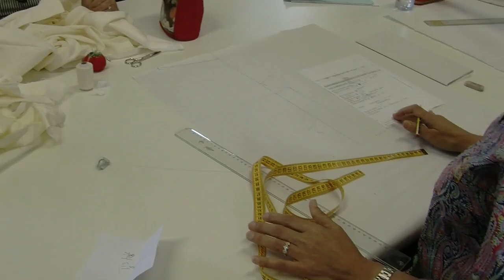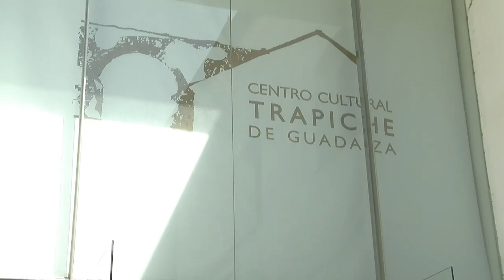Arrancan los cursos y talleres de Arte y Cultura en San Pedro Alcántara con cerca de 1 000 matricula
El teniente de alcalde de San Pedro Alcántara, Rafael Piña, y la responsable de Cultura sampedreña, Gema Midón, han acompañado en el Centro Cultural Trapiche, a los alumnos de Arte y Cultura que han iniciado las clases en los talleres de este año.

 “Estamos satisfechos porque se vuelve a demostrar la gran demanda que hay entre los vecinos de San Pedro por estos talleres, con cerca de 1.000 matrículas realizadas dentro de las 24 modalidades de cursos ofertados”, ha destacado Midón.

 Ha detallado que “se ha quedado un gran número de personas en lista de espera, alrededor de 250, otro dato que demuestra el alto interés por estas acciones formativas”.

“Por este motivo, vamos a trabajar para que cada año la lista de espera sea menor y, de esta forma, cubrir la demanda de los vecinos de San Pedro”, ha destacado la responsable, quien ha detallado que las acciones más demandadas han sido inglés, guitarra flamenca, joyería y fotografía.

Ha subrayado que los cursos están permitiendo la promoción de “artistas que, además de las exposiciones de fin de curso, están exhibiendo sus fotografías o pinturas de manera colectiva o individual, haciéndose un hueco en el mundo artístico”.

Además, ha deseado que el “curso se desarrolle con normalidad” y ha asegurado que los alumnos contarán “siempre con mi apoyo y el del teniente de alcalde para cubrir las deficiencias que puedan darse que, no obstante, son escasas ya que hemos hecho un importante esfuerzo económico”.

 Por su parte, el coordinador de Arte y Cultura en San Pedro, Javier Mínguez, ha señalado, entre las novedades, el referido a las clases de inglés ya que “normalmente hay varias clases en nivel de iniciación y un número menor en más avanzados”.

 Sin embargo, “en este curso se ha invertido la situación, ya que se cuenta con más clases de niveles preintermedios e intermedios lo que significa que los alumnos están más preocupados por completar su formación”, ha concluido.